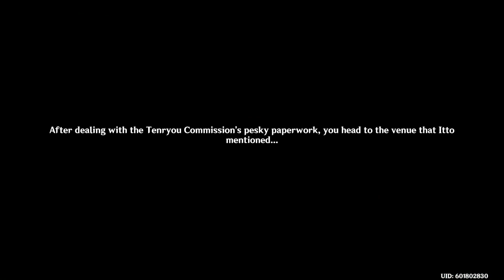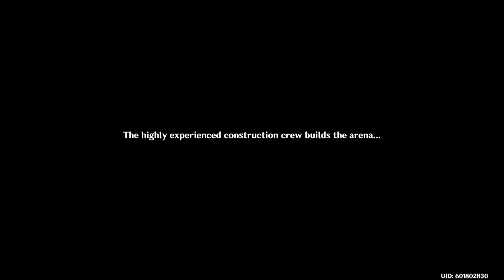LAR Plays Genshin Impact 192 - It's Time for Some Beetle Battling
This is a pretty fun minigame, not gonna lie. Itto's always fun, but man.. why do you have to deprive me of Shinobu, game!?

My blind Let's Play/ Playthrough of Genshin Impact.